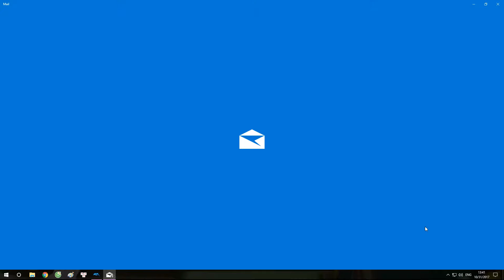Super Mario Party 9 (Bob Omb Factory) Shy Guy transformed into Yoshi # 3